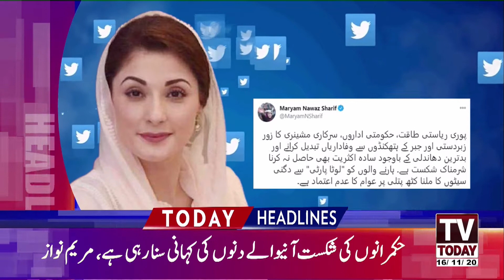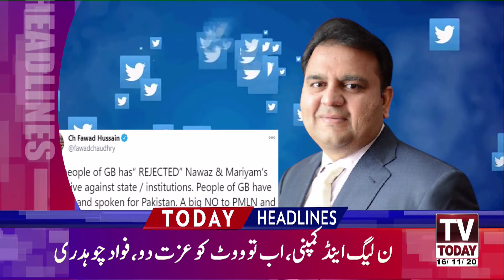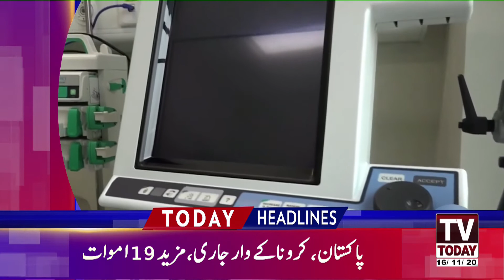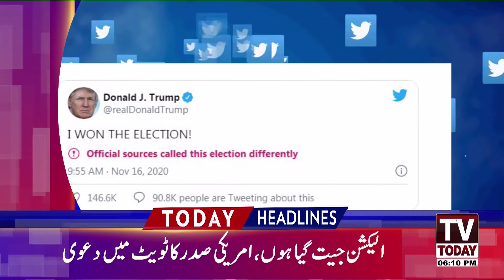06:00 PM | LATEST NEWS HEADLINES | 16 NOVEMBER 2020 | TV TODAY